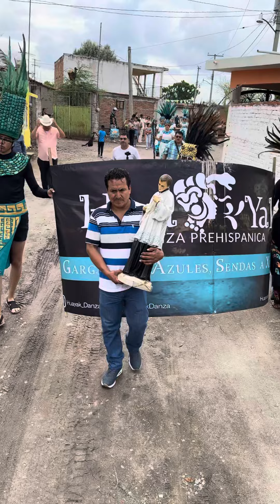La lobera Guanajuato